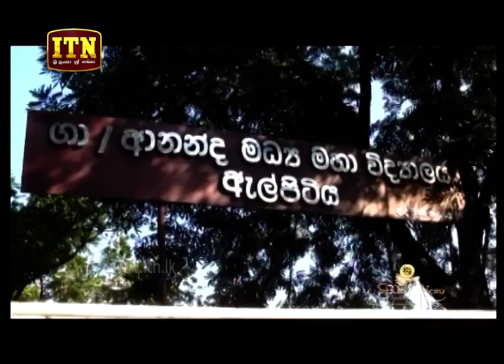ITN News 2019-03-20 | 12.00 PM